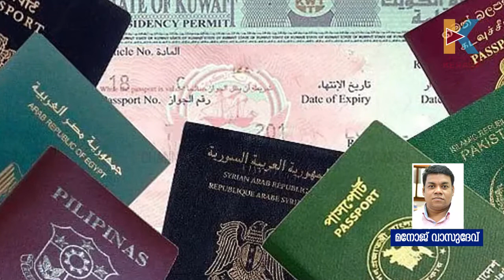പൊതുമാപ്പ്: കുവൈറ്റിൽ ഇന്ത്യാക്കാരുടെ രജിസ്ട്രേഷൻ അവസാനിച്ചു | Indians apply for Kuwait amnesty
എന്ത് ചെയ്യുമിനി; ആശങ്കയിൽ മലയാളികളും: പൊതുമാപ്പ്; കുവൈറ്റിൽ ഇന്ത്യാക്കാരുടെ രജിസ്ട്രേഷൻ അവസാനിച്ചു